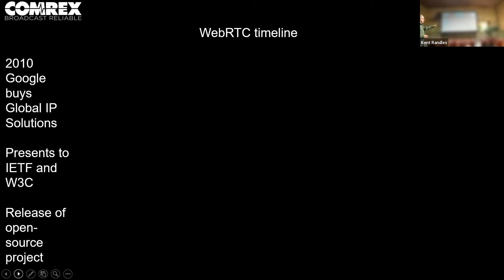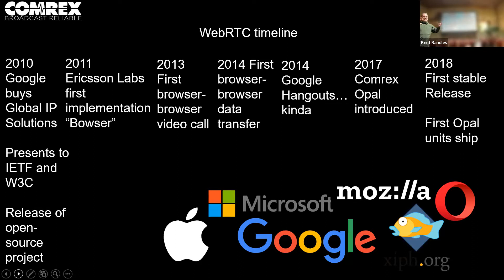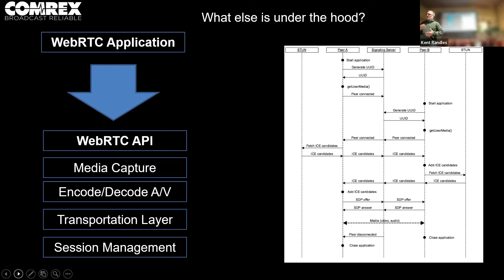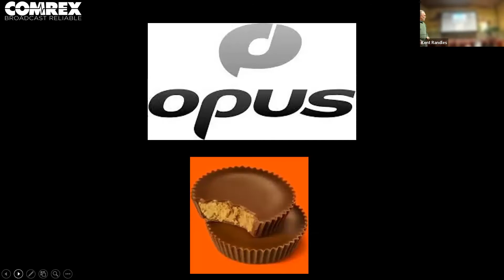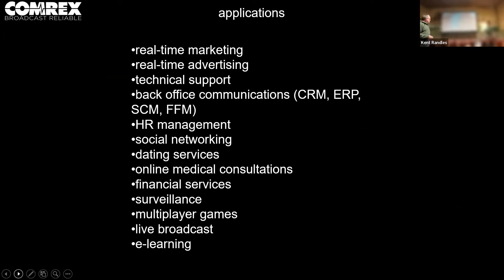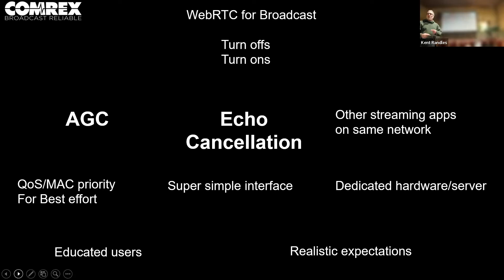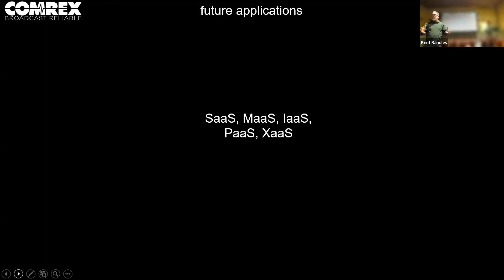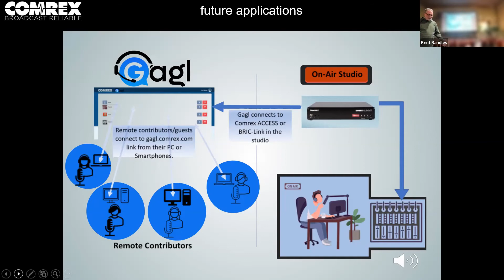SBE124 March 2022 Meeting - Presentation by Comrex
Chris Crump of Comrex on WebRTC used by Comrex as well as many other apps.